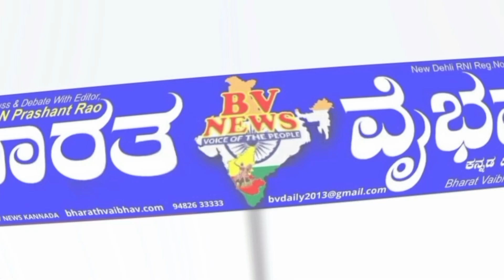ramadruga : ಕಾನೂನು ಅರಿವು ಮತ್ತು ಮಾನವ ಕಳ್ಳ ಸಾಗಾಣಿಕೆ ತಡೆ ಕಾರ್ಯಕ್ರಮ